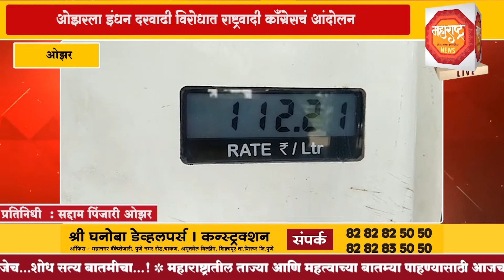ओझरला इंधन दरवाढी विरोधात राष्ट्रवादी काँग्रेसचं आंदोलन